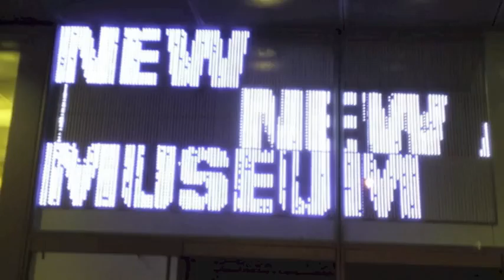NYCKI2014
TheArmoryshow_KineticImaging_NewYorkCity_2014